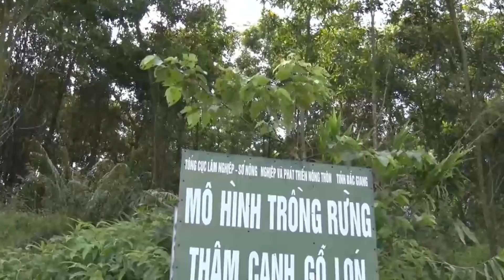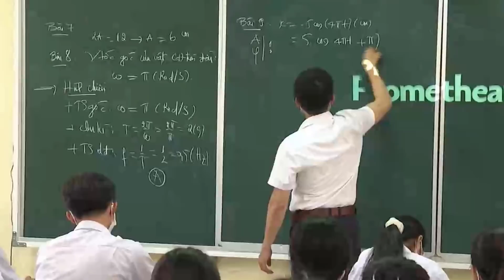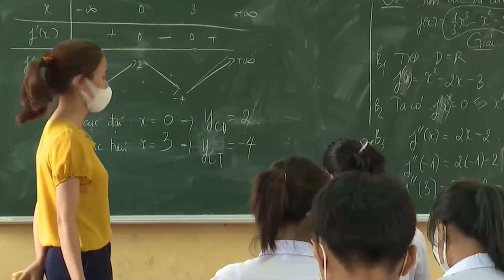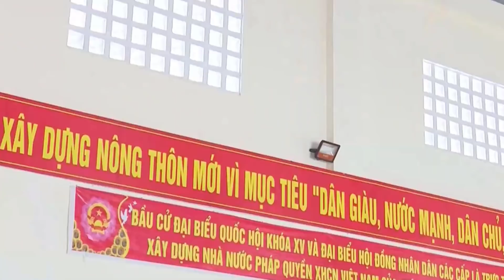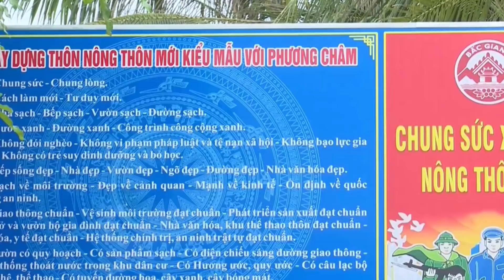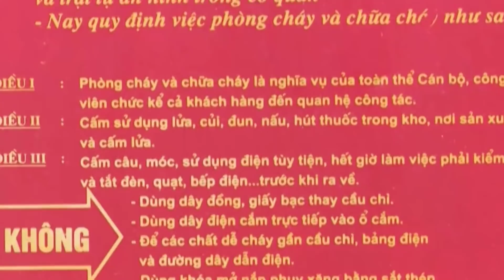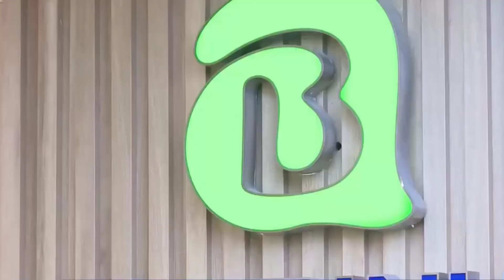Program to support agricultural products, expand agricultural production areas with high technology